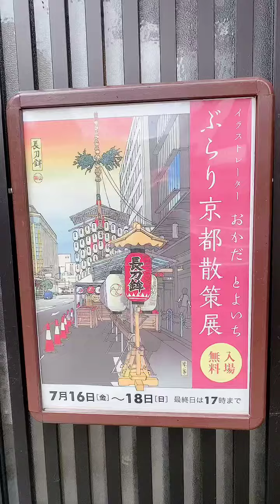「おかだとよいちさん」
ラン友さんのお友達「おかだとよいちさん」が、喫茶サロン淳平さんで、絵画展「ぶらり京都散策展」をされてるとのことで、15k走って見に行ってまいりました🏃‍♀️